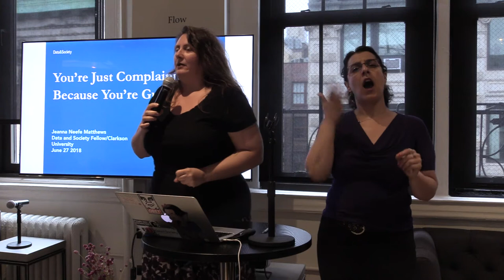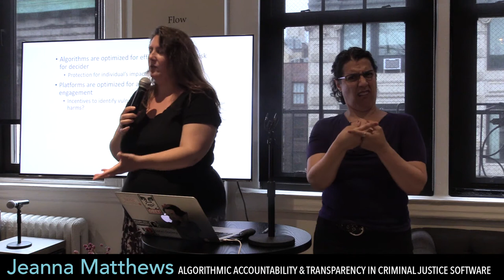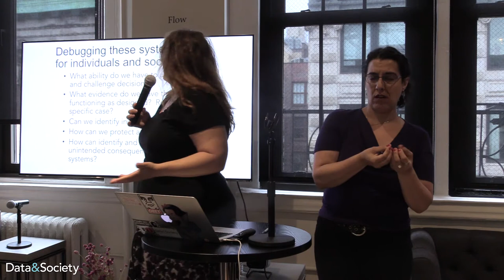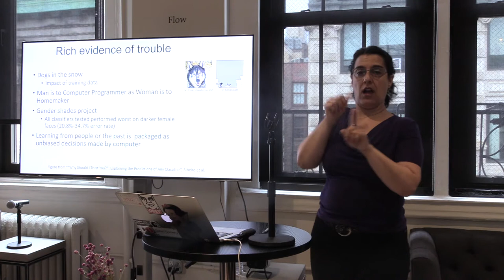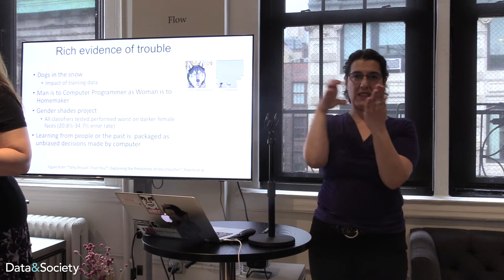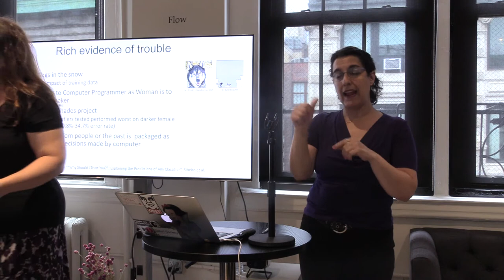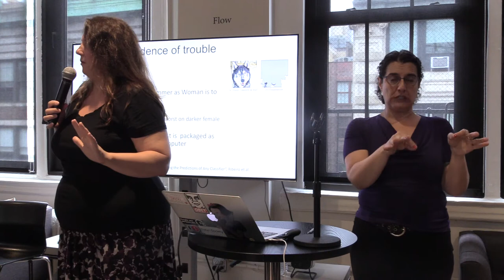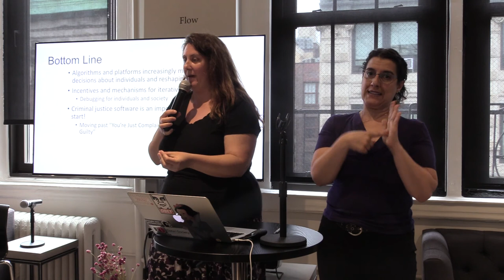Databite No. 112: Jeanna Matthews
Jeanna Matthews presents You’re Just Complaining Because You’re Guilty: Algorithmic Accountability & Transparency in Criminal Justice Software.

Jeanna Matthews is a 2017-18 Data & Society Fellow and associate professor of computer science at Clarkson University, where she does research in computer security and leads hands-on computing laboratories including the Clarkson Open Source Institute.